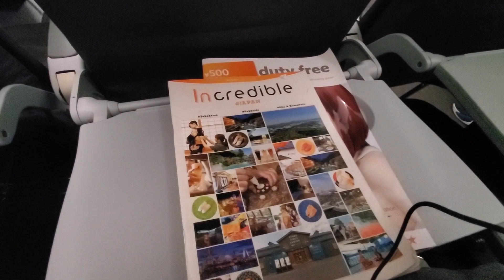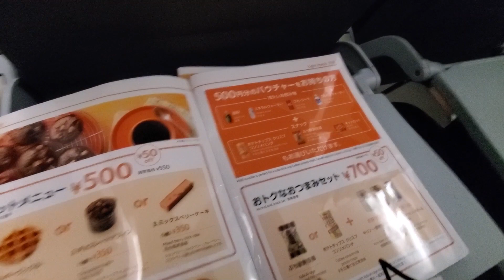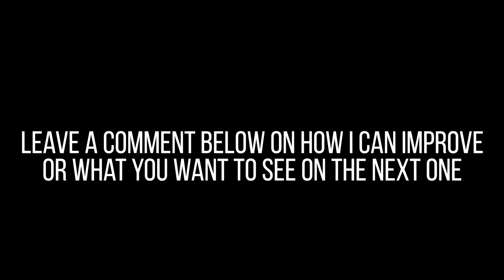Jetstar Japan A320 Economy class | Hong Kong to Osaka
Hello Everyone
This is my first Vlog, I flew on the 27th December on Jetstar Japan for the first time on a Airbus A320 from Hong Kong to Osaka. The flight was smooth, the service was great and the seats were comfortable.
Please let me know how I can improve my vlogging!